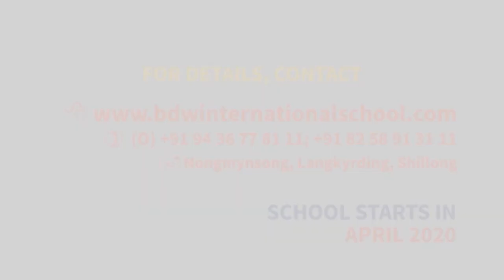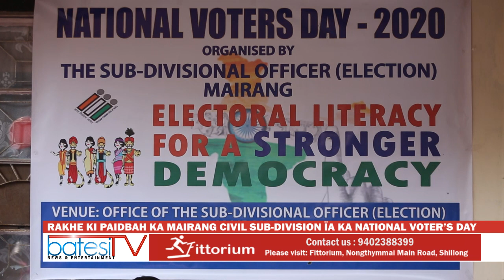RAKHE KI PAIDBAH KA MAIRANG CIVIL SUB DIVISION ÏA KA NATIONAL VOTER’S DAY